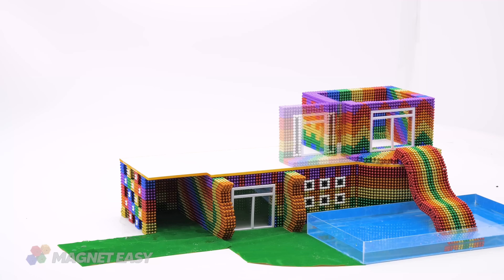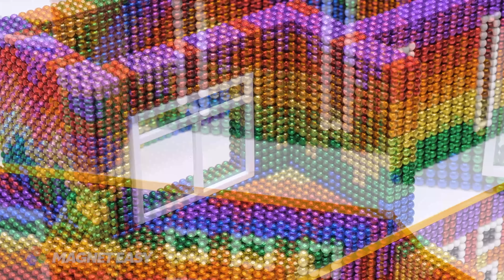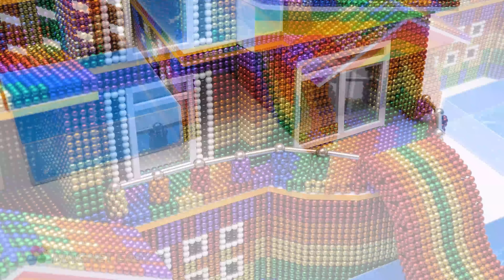DIY - How To Build Three Swimming Pool Villa, Beautiful Water Slide For Pet From Magnetic Balls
Title :
( English ) DIY - How To Build Three Swimming Pool Villa, Beautiful Water Slide For Pet From Magnetic Balls
(Deutsch) DIY – So bauen Sie drei Swimmingpool-Villen, schöne Wasserrutsche für Haustiere aus magnetischen Kugeln
(Français) DIY - Comment construire une villa avec trois piscines, un beau toboggan aquatique pour animal de compagnie à partir de boules magnétiques
( Español ) Bricolaje: cómo construir una villa con tres piscinas, un hermoso tobogán de agua para mascotas con bolas magnéticas
( Português ) Faça você mesmo - Como construir uma casa com três piscinas, lindo toboágua para animais de estimação com bolas magnéticas
(日本人 ) DIY - 3 つのスイミング プール ヴィラを構築する方法, 磁気ボールからペットのための美しいウォーター スライド
( 한국어 ) DIY - 자기 공으로 애완 동물을 위한 3개의 수영장 빌라, 아름다운 워터 슬라이드를 만드는 방법
(हिन्दी) DIY - चुंबकीय गेंदों से पालतू जानवरों के लिए तीन स्विमिंग पूल विला, सुंदर जल स्लाइड कैसे बनाएं